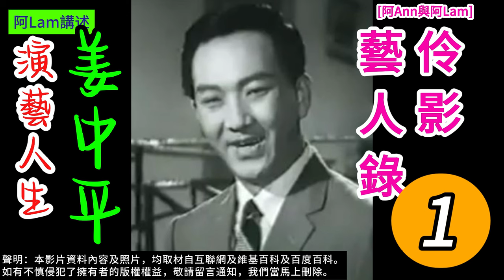姜中平 演藝人生 01 梨園舊事 粵曲 粵劇 粵語長片 香港回憶 昔日香港 60s香港 老香港 chineseopera [阿Ann與阿Lam]